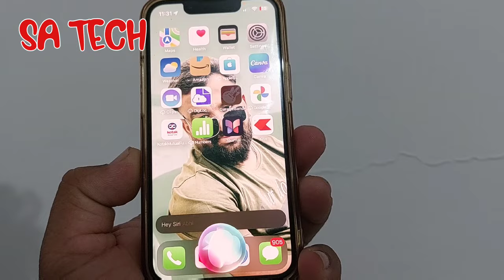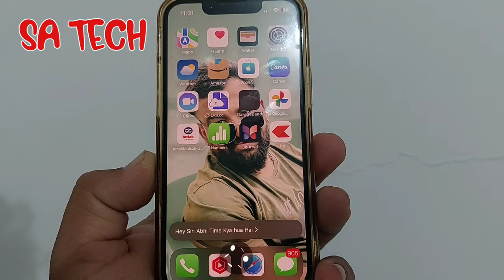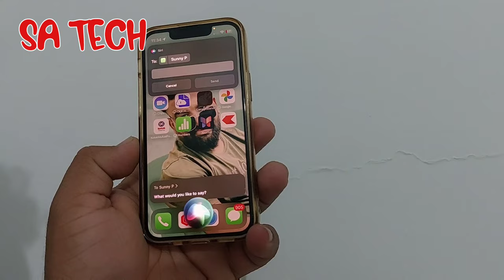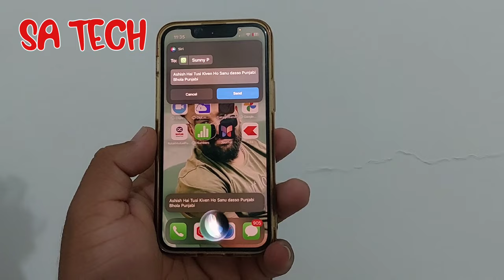MUST-TRY Siri New Features in iOS 17.4 , iOS 17.4 New Features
in this video i describe about ios 17.4 new update and siri new features